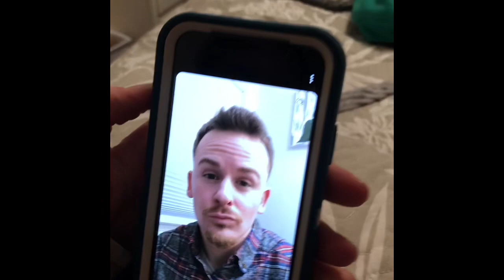Batie Freaky Friday